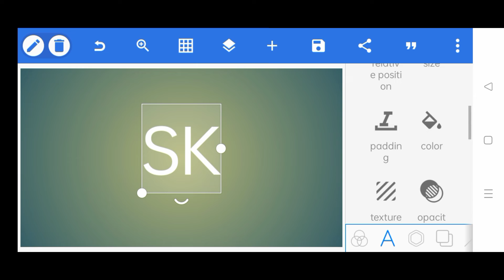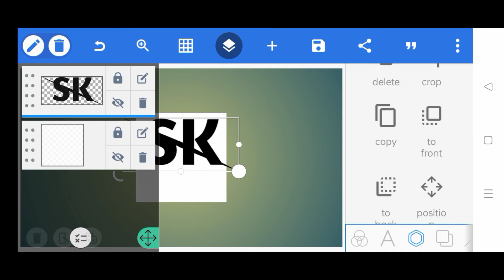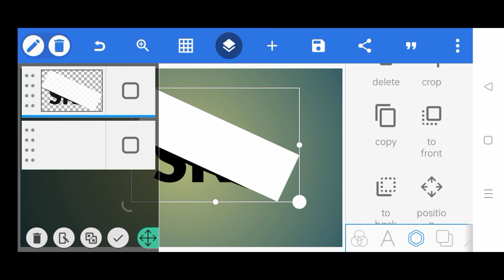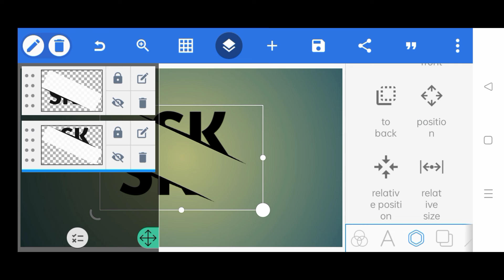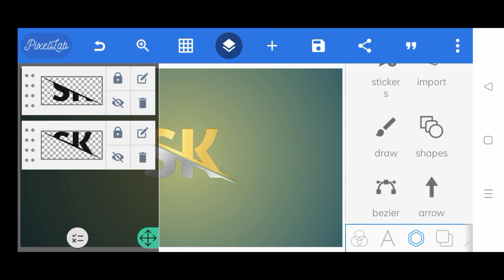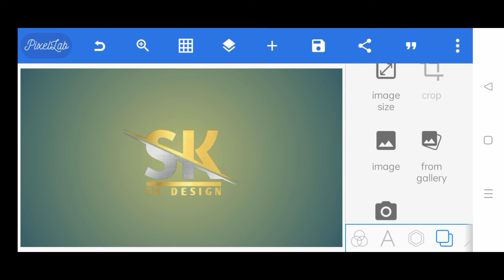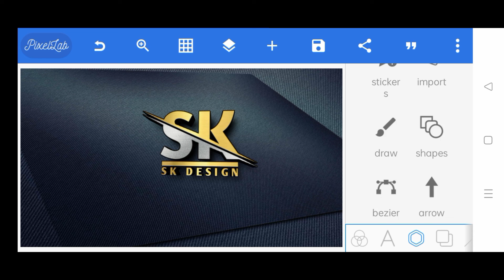SK DESIGN logo banane ka tarika pixeilab